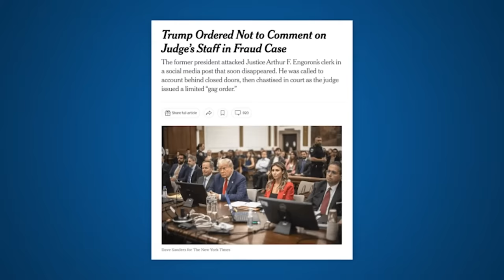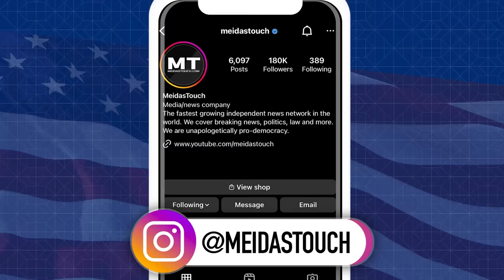Judge could GAG TRUMP and DROP THE HAMMER in Imminent Ruling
Michael Popok and Karen Friedman Agnifilo discuss on the most recent episode of the Legal AF podcast the half dozen gag orders against Trump imposed already, why they aren’t working, whether Judge Chutkan will issue a stronger one, and why isn’t Trump in jail already for contempt.